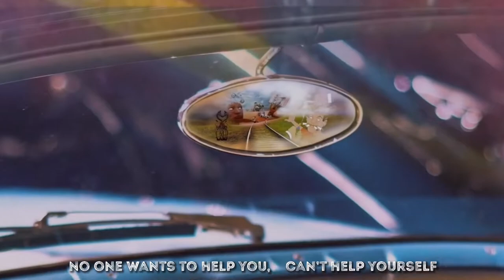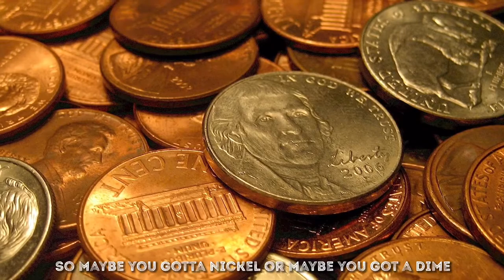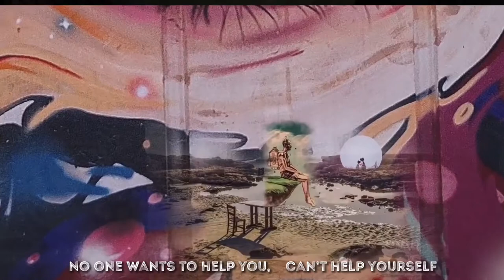*Sitting Here Picking* Words and music by George Moss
Thanksgiving, a great day to be thankful for all we have... It’s a day of sharing a wonderful dinner with family & friends... let’s all take a moment in prayer & pray for those who don’t have this luxury... As of today there is an estimate of about 553,000 homeless people in America right now...  I’ve been helping out two families who have been living in the woods in an undisclosed area here on Long Island... I don’t have much money myself but yet I still find ways to help them with clothing, coats, bicycles, electric to charge their phones. Some of the reasons why they are homeless are pretty clear, but this is no reason not to help a crying soul. Winter is coming and I don’t know what I can do to help more because my own money is very low myself. I am all open for ideas.  Happy Thanksgiving Everyone